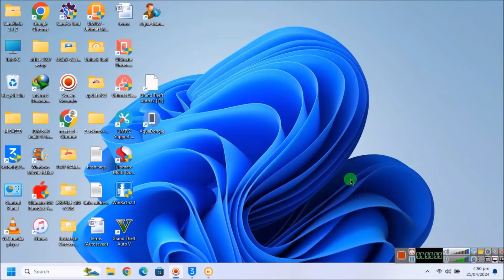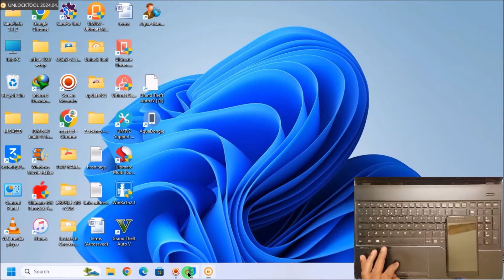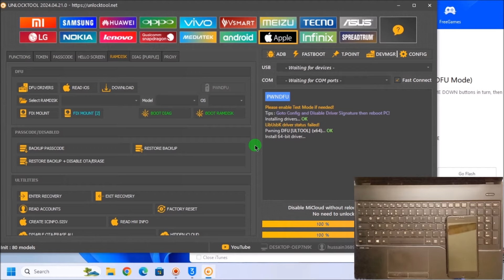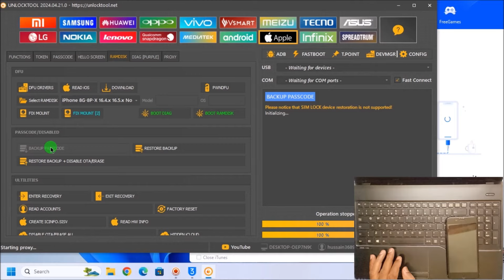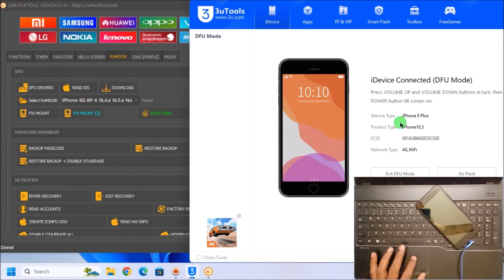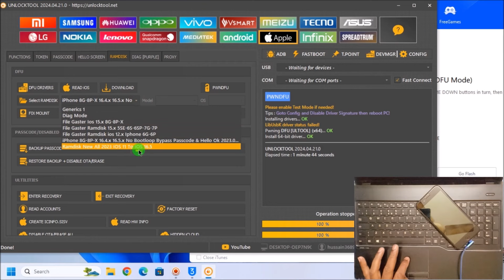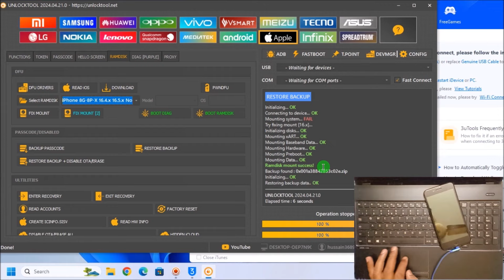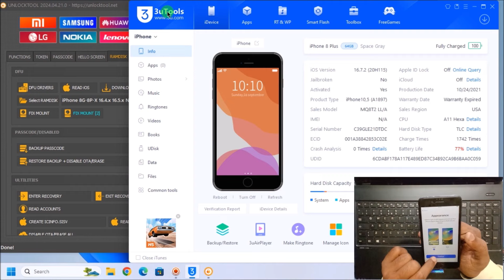Iphone 8 plus unavailable/passcode bypass done by unlock tool with network iOS 16.7.x | 2024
This video we discuss how to bypass iphone 8 plus unavailable with sim working 100% by unlock